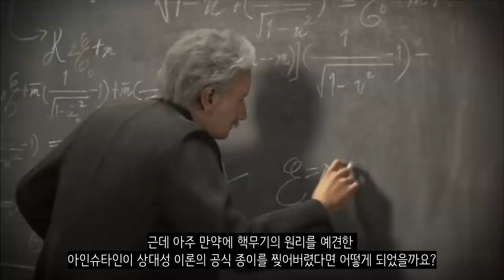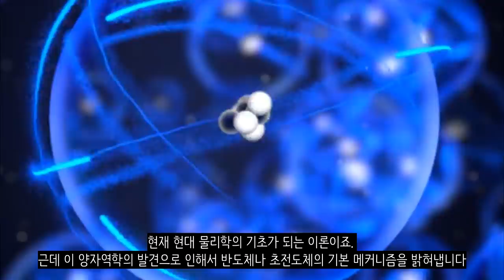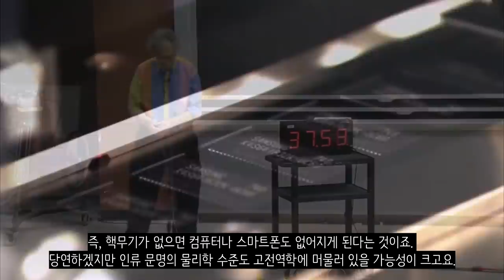만약에 핵무기가 없었다면?_[센서 스튜디오]